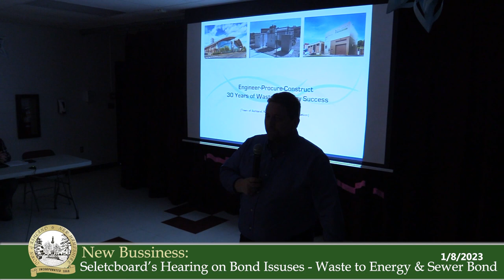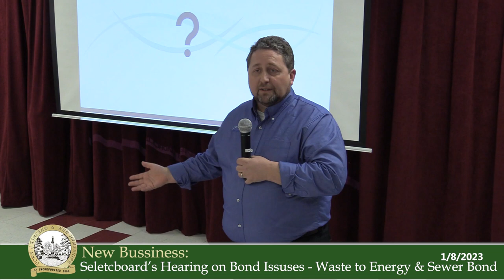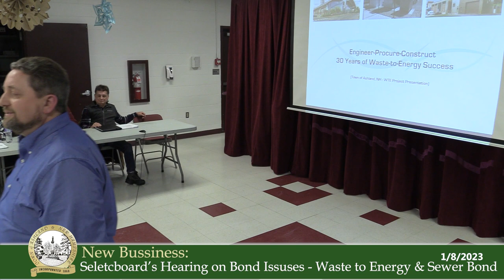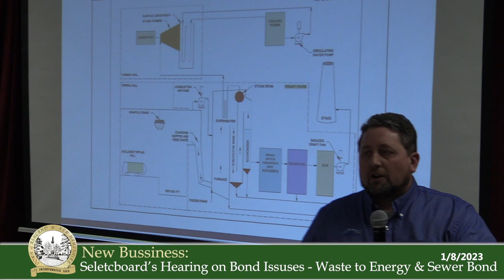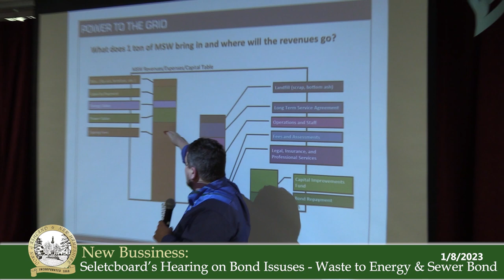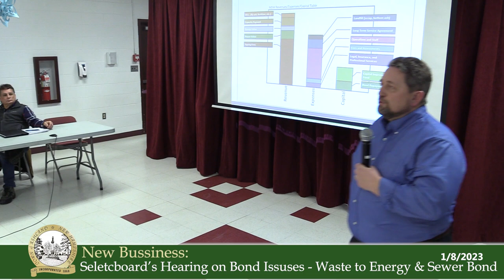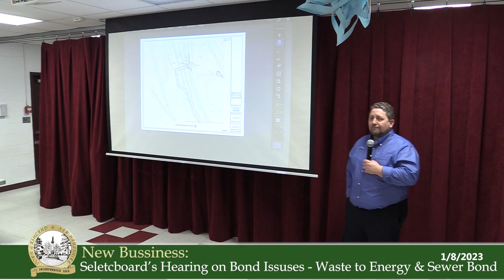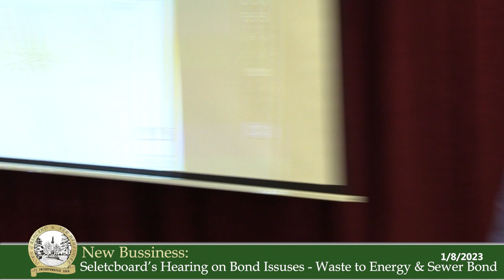Ashland Selectboard - 1/8/24